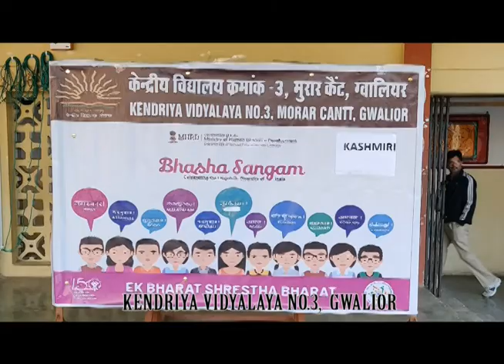KV3 Gwalior Kashmiri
Language: KASHMIRI
Name of the School: K. V. No.3, Gwalior
Address: Morar Cantt, Gwalior 474006
State: Madhya Pradesh
Detail of Video: Conversation in Kashmiri Language performed in morning assembly